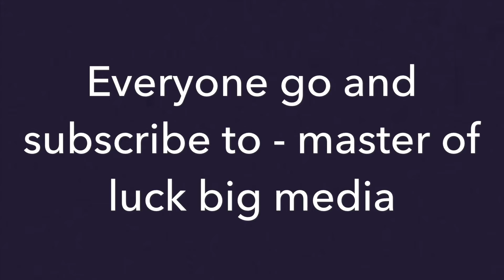Shout out (read description)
Shout out to (master of luck big media) post daily and needs some more follower, he'll follow back.